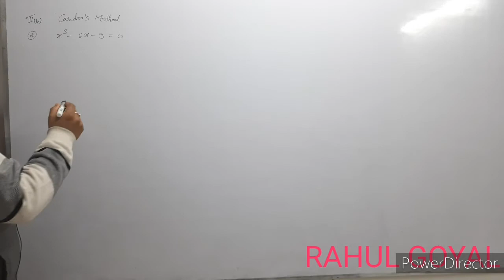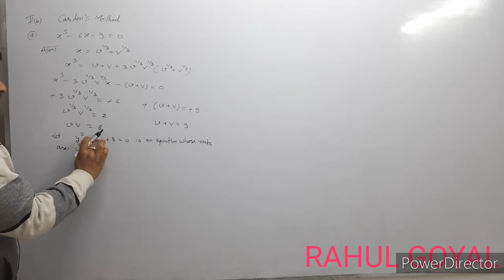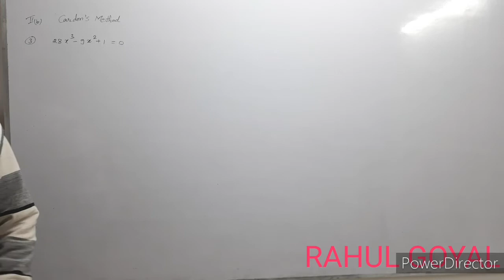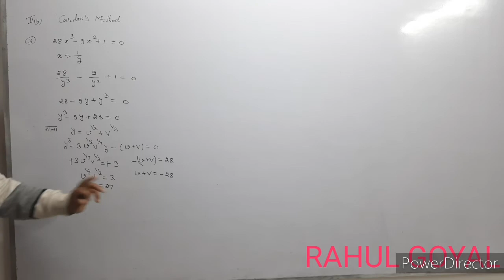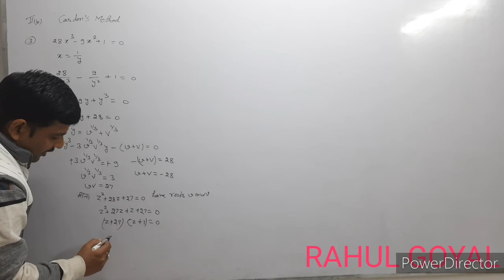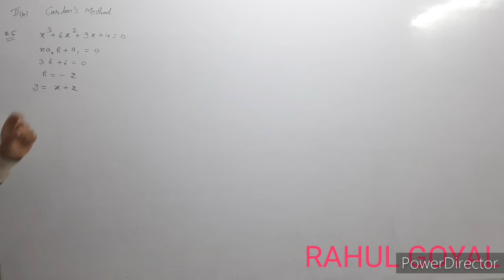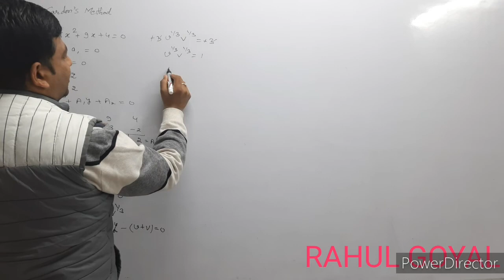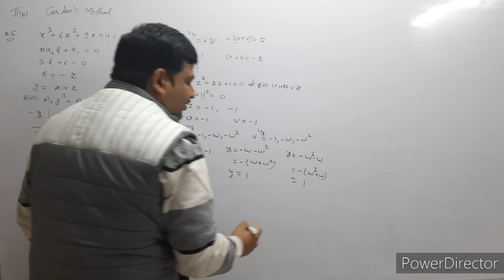matrix || cubic equation || cardon method to solve cubic equation || exercise 2b || question 2,4,5